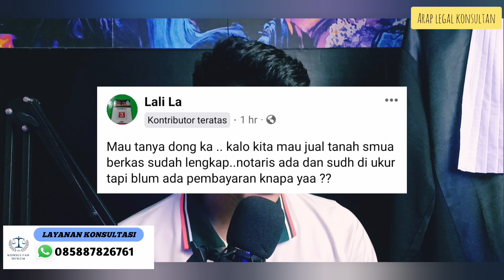Kapan uang di bayarkan saat transaksi tanah?